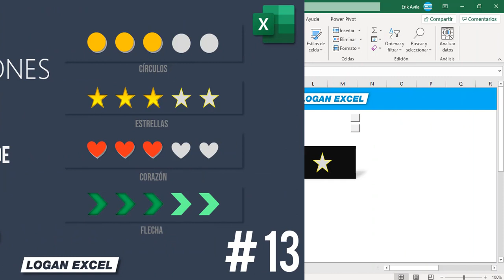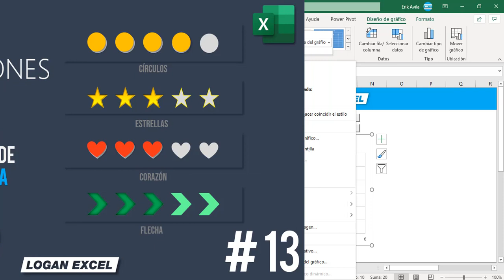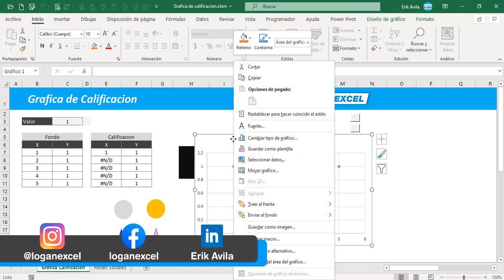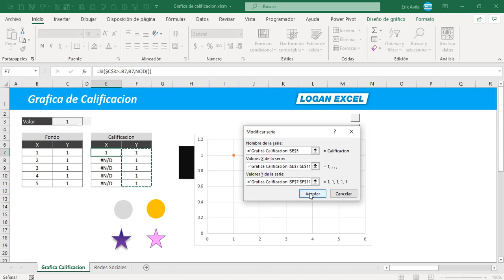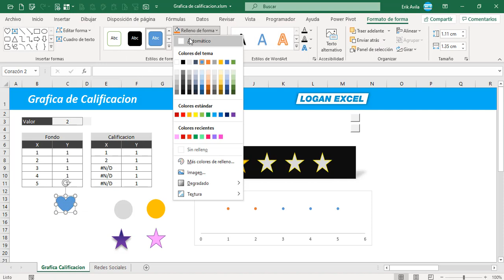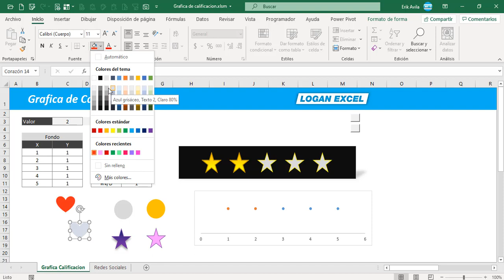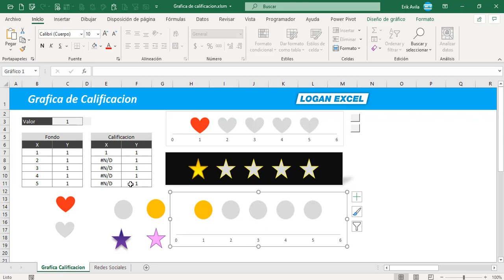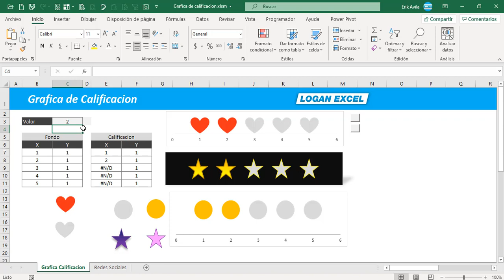⭐️ Grafica de Calificación en excel, grafica de dispersión con formas en excel 🟡🟧🔶🔻🔲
Grafica de calificación, utilizando el modelo de dispersión, con esto podemos realizar de manera creativa esta ingeniosa grafica que nos mostrara un valor sobre una serie puntajes, esta grafica nos ayudara a dar una opinión o evaluación sobre cualquier tema, visualmente tendremos una grafica llamativa y divertida y servirá como apoyo para cualquier dashboard, informe, infografía, presentación etc.